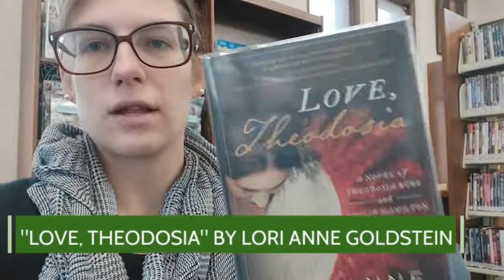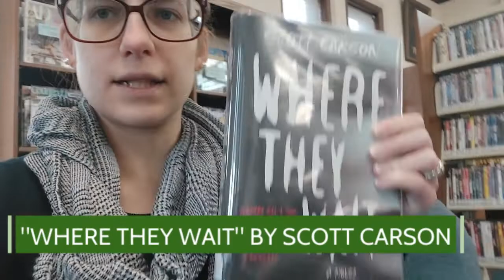Syracuse Public Library's New November Fiction Titles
Katie shares just a handful of fiction titles that are now available. For a more comprehensive list, visit our